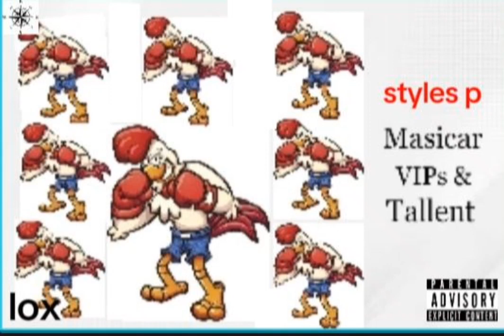styles p make my money mate rap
trends music